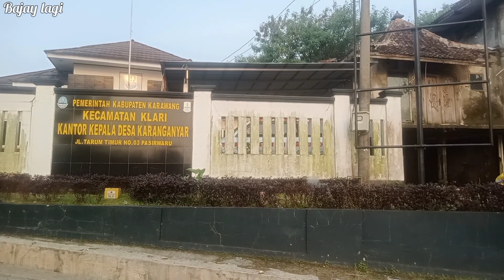Kondisi Rumah Dokter Wayan Di Karawang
Assalamualaikum wr,wb...
Teman Teman Hari ini Saya Berkunjung Langsung Ke Rumah Pak Dokter Wayan, Yang Berada di Desa Karanganyar Kec. Klari Karawang...
Biar Tidak Penasaran Seperti Apa Kondisi nya Langsung Aja Tonton Sampai Selesai Iya Teman Teman..